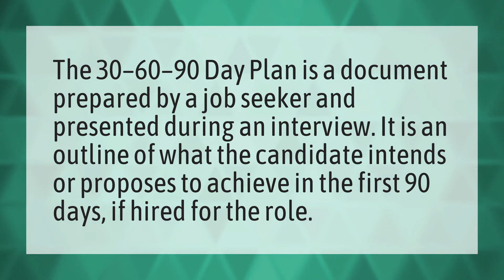What is a 30 60 90 Business Plan?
Joe Wicks • What is a 30 60 90 Business Plan?